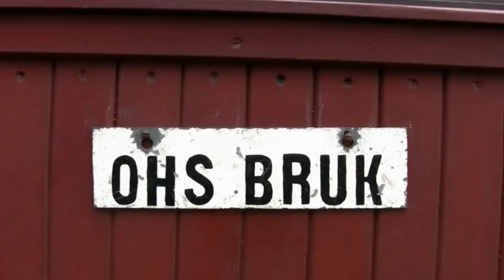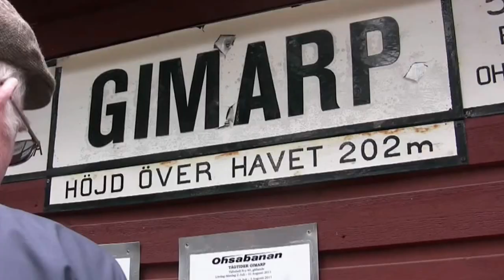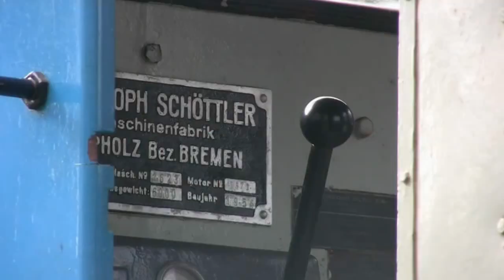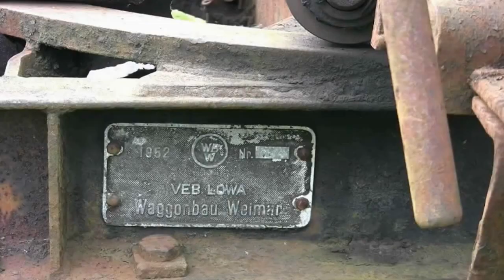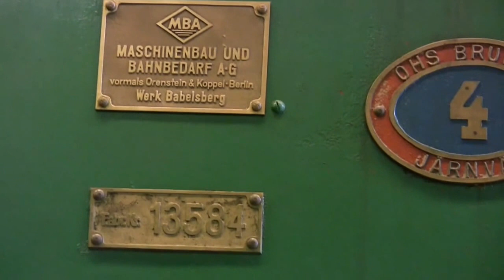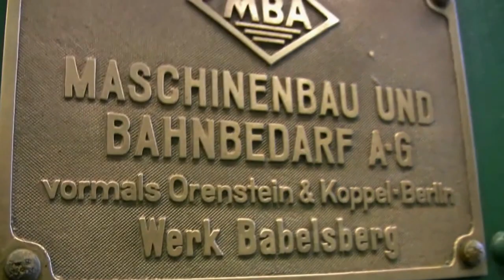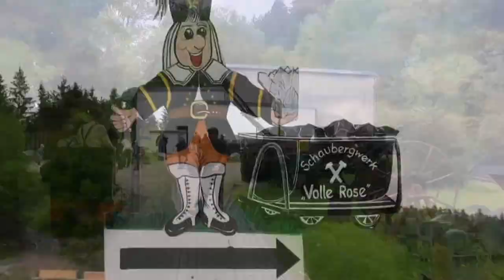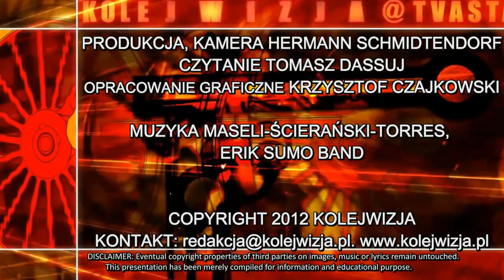16.7.2012: KOLEJE WĄSKOTOROWE W SZWECJI I NIEMCZECH. OHS BRUK / ILMENAU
Przedstawiamy kolejki wąskotorowe o prześwicie toru 600 mm w Szwecji (Ohsabanan w Ohs) oraz Niemczech (FBG w Ilmenau). Obie kolejki łączy Białośliwie -- szwedzka kolej kupiła z tamtąd parowóz „LOWA", siostrę odstawionej do dziś dnia w Białośliwiu lokomotywy -- a właścicielem kolejki jest Peter Erk, partner białośliwskiej kolei.
We present two narrow gauge railways of 600 mm gauge, one in Sweden Ohsabanan at Ohs) and one in Germany (FBG at Ilmenau). Both lines are connected by the Polish town of Białośliwie. The Swedish line purchased a "LOWA" steam locomotive from there, and the owner of Ilmenau's line. Peter Erk, is partner to Białośliwie's NG line.
Wir stellen zwei Schmalspurbahnen der Spurweite 600 mm vor, eine in Schweden (Ohsabanan in Ohs) und eine in Deutschland (FBG in Ilmenau). Beide Bahnen verbindet die polnische Stadt Białośliwie. Die schwedische Linie kaufte von dort eine „LOWA" -- Dampflok, und der Besitzer der Ilmenauer Bahn, Peter Erk, ist Partner der Schmalspurbahn in Białośliwie.